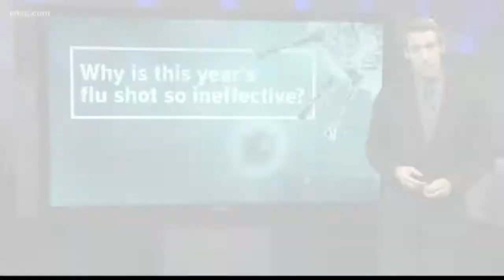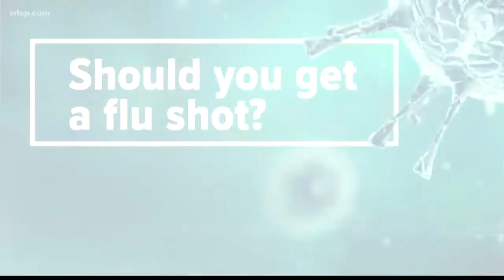Why is the flu shot so ineffective?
We spoke with a doctor regarding why the flu shot is so ineffective this year.